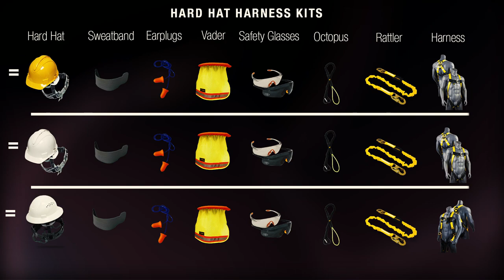KwikSafety | Turtle Shell & Tortoise Shell Hard Hats | Product Video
TURTLE SHELL:

Personal protective equipment (PPE) workwear gear for construction workers, contractors, and engineers, plumbing, ironworker, mining miner, carpenter oilfield forester. Easy wheel ratchet adjustment press to lock and adjust functionality with 4 point style lift suspension for premium comfort with easy snap-on connectors.

FREE earplugs & extra sweatband liner included! Low profile hard hat accessories, lightweight ONE SIZE FITS MOST design sizes: 52cm (20.5 in) - 63 cm (25 in), pair with your helmet (not bump cap) stickers and decals, sunshade, neck shade, chin strap, face shield, earmuffs, hat light lamp, safety glasses, and safety vest. Available in colors white and yellow (not black/carbon fiber/graphite) are great construction work helmets of choice.

ANSI/ISEA tested, OSHA & CE compliant, perfect for the field, this gold standard edition vented hard hat is in full compliance with ANSI / ISEA Z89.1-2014 American Standard, OSHA, EN397:2012+A1:2012, and EEC Directive 89/686/EEC standards. Type 1 Class C safety helmet, ideal for all occupations and available in one size fits most and can be personalized custom / customized: small, medium, large, male female women kids child youth safety.

Molded from tough impact resistant ABS thermoplastic material (not fiberglass) perfect for any construction/worksite, warehouse (inside or outside) where ANSI and OSHA compliance is required. Great for FAA Airports, TSA, surveying, landscaping, shipyards, trucking, site inspection, renovations, schools, security, roadway highway traffic, engineering, municipalities, emergency teams, parking guards, fulfillment centers, warehouses, and many more.

TORTOISE SHELL:

Personal protective equipment (PPE) workwear gear for construction workers, contractors, and engineers, plumbing, ironworker, mining miner, carpenter oilfield forester. Easy wheel ratchet adjustment press to lock and adjust functionality with 4 point style lift suspension for premium comfort.

ANSI/ISEA tested, OSHA & CE compliant, perfect for the field, this gold standard vented hard hat is in full compliance with ANSI / ISEA Z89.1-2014 American Standard, OSHA, EN397:2012+A1:2012, and EEC Directive 89/686/EEC standards. Type 1 Class C safety helmet, ideal for all occupations and available in one size fits most and can be personalized custom / customized: small, medium, large, male female women kids child youth safety.

KwikSafety products are proudly designed & shipped from Charlotte, NC, USA. Our Charlotte-based team will quickly answer any and all of your questions and concerns about your order in English or Spanish, si Habla Espanol (cascos de construccion/Seguridad). KwikSafety products are premium stylish safety products designed by Americans with American Standard level of quality. If you have a problem, we have a solution.

WE ALSO SHIP THROUGH AMAZON 🌍: